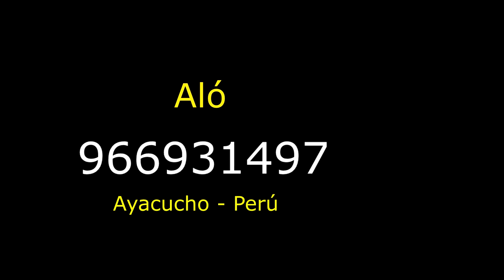Alabanza con Requinto te Hará Llorar😭Ministerio Rey Glorioso Celestial Tema: Dios Mio Primicia 2024